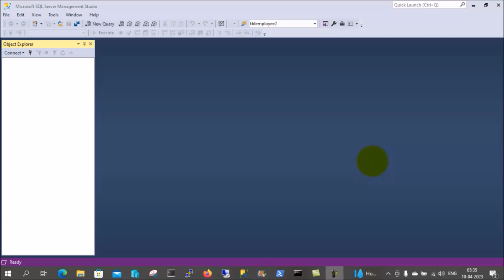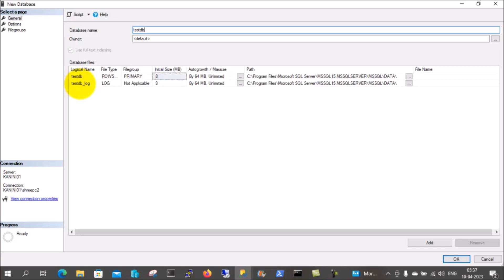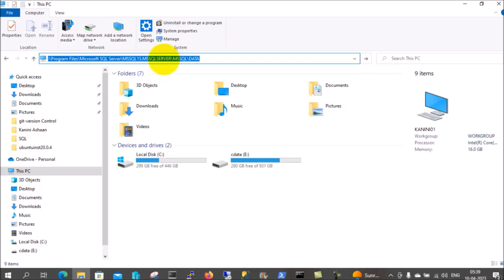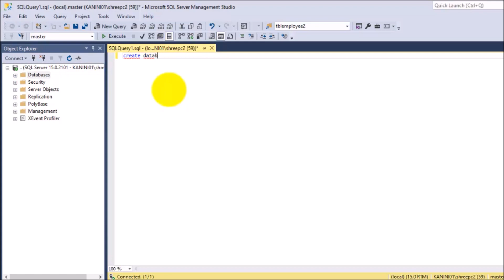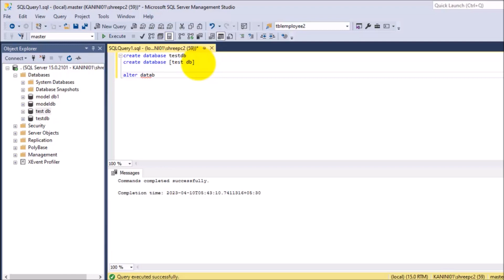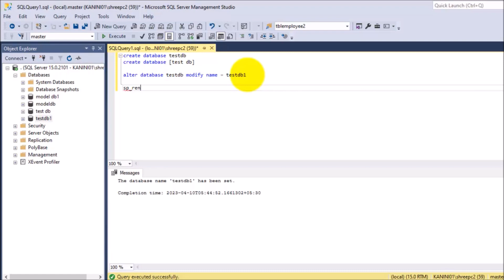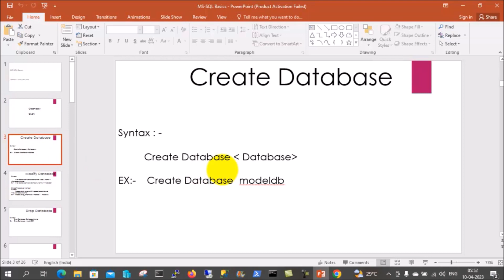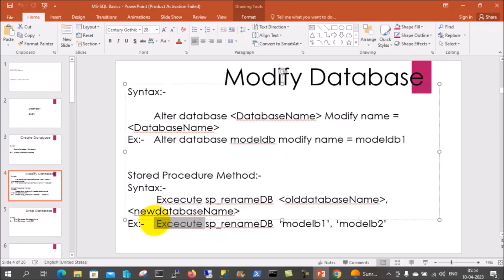SQL - MS-SQL Basics - 02 - SQL Database - Create, Alter, Drop - Tamil